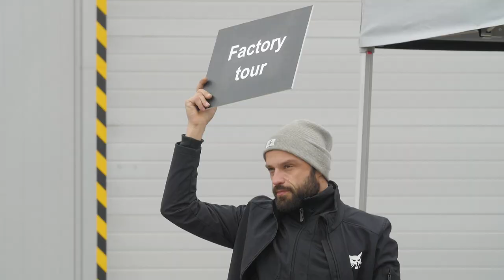Doosan Bobcat Demo Days (2017)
Welcome to one of the largest Doosan and Bobcat showcases, the annual Demo Days in Dobříš, the Czech Republic. The 2017 edition featured a huge display of numerous machines that could be tried out by visitors in the field, company tours, lectures and much more.